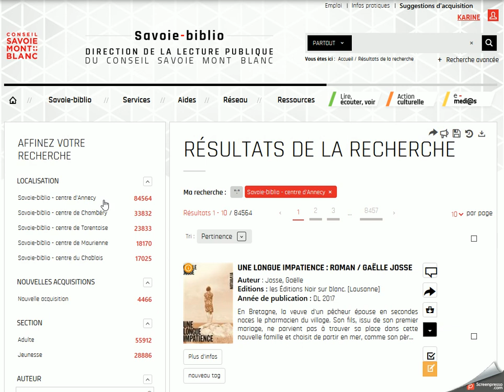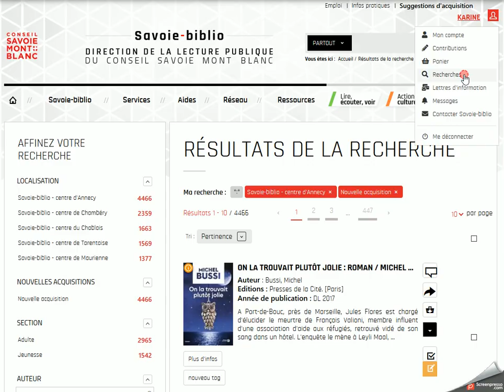Créer ou s'abonner à une recherche mémorisée